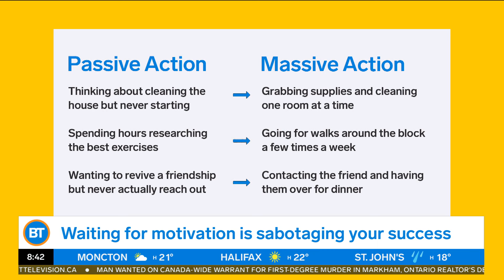How waiting for motivation is sabotaging your success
Meredith sits down with Hina Khan to discuss mindset shifts you can make to have a better life.